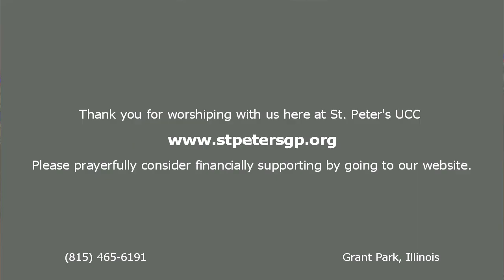June 14, 2020 Worship Service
St. Peter's UCC (Grant Park, IL)

Pastor Kyle Timmons
Organist Judy Schneider
Special Music Zoe Gawlinski

Sermon Title:  Who is God (Part 2) - The God of Creation